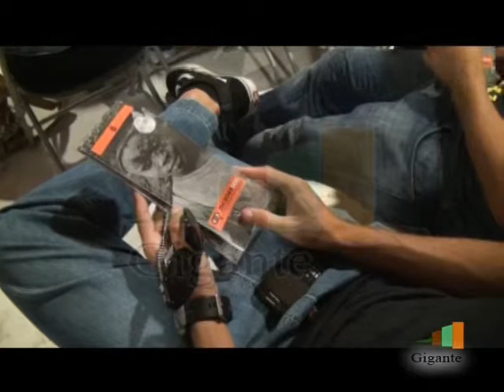RESUMEN MIRADASDOC 29OCT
RTV Gigante en el Festival MiradasDoc de Guía de Isora 2012.